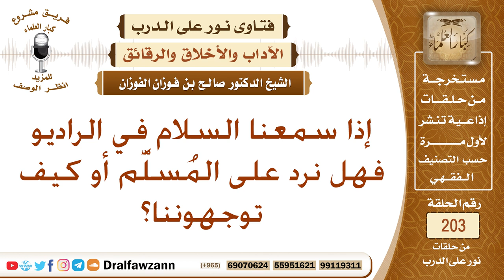حكم رد السلام إذا سُمع السلام من المذياع أو التلفاز – الشيخ صالح الفوزان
نص السؤال: إذا سمعنا السلام في الراديو فهل نرد على المُسلَّم أو كيف توجهوننا؟
السيرة الذاتية :
للاشتراك في قناة الشيخ صالح الفوزان

رئيس الفريق
لمشروع كبار العلماء